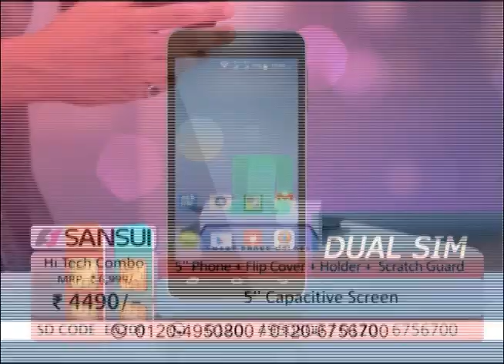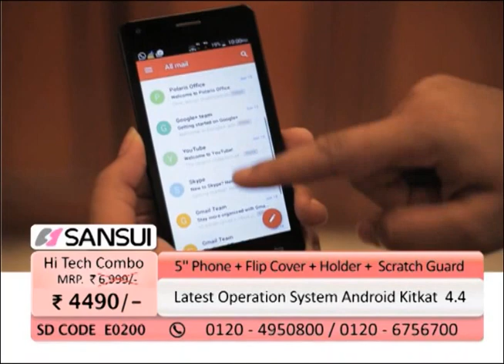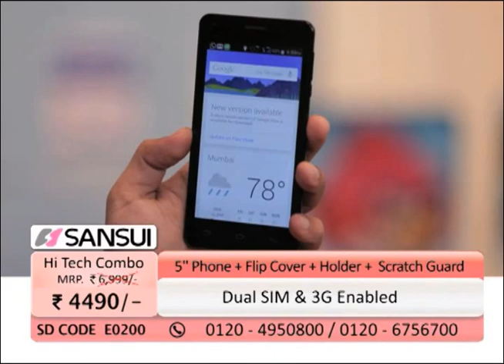Sansui Hi Tech Combo 4490 1800 battery